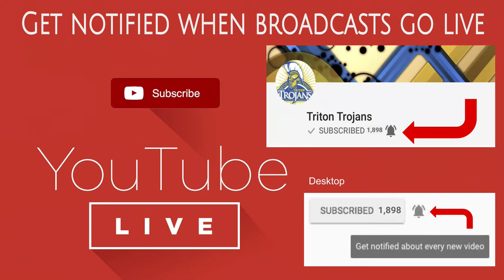LaVille at Triton - 6th Grade Boys Basketball [A-Game] 🏀 11-17-2020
🔵 Home: Triton 6th Grade Trojans "White/Blue"
#3 Blayze Hensley
#4 Cayden Bradley
#5 Hunter Arvesen
#10 Preston Brookins
#12 Brayden Gunnels
#14 Colton Large
#30 Peyton Cook
#32 Marshall Blackford
#34 Mikah Kistler
#35 Cannon Renforth
#40 Lewis Hill
#42 Max Ritchison
coached by Zach Shafer

🔷 Guest: LaVille 6th Grade Lancers "Blue/White"
#1 Declin Jones
#3 Xander Simons
#4 Paityn Wheatbrook
#11 Colin Andert
#12 Liam Stough
#13 Caleb Skiles
#22 Lucas Platz
#23 Adam Aschenbrenner
#24 Isreal Miller
#30 Konnor Amor
#32 Ryder Devon
#34 Aiden Ward
#43 Austin Wright
#44 Caleb Rock
#50 Cameron Brown
#55 Brenden Goffinet

🎤 The Voice of Triton Athletics: Andy O'Hara
🎤 Color Commentary: Kaden Atkins
🎬 Broadcast Producer: Orion Lemler
🎥 Cameras: Travis Barnhart, Margo Lemler, Orion Lemler
📺 Advertising: Mason McIntyre